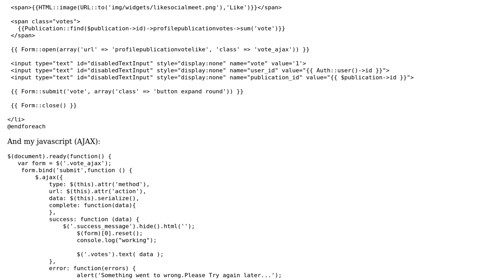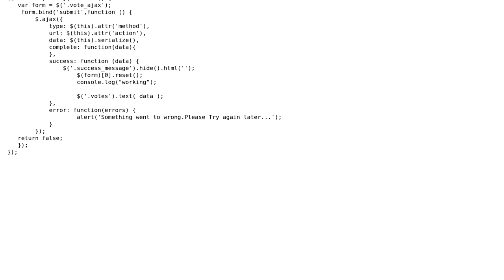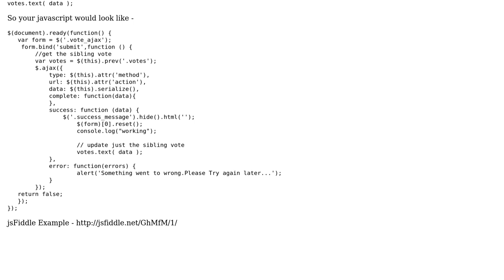Voting: AJAX update count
With thanks & praise to God, and with thanks to the many people who have made this project possible! You are responsible for your own actions.